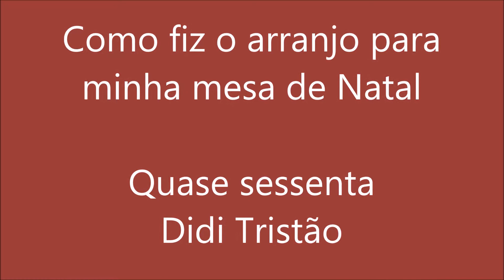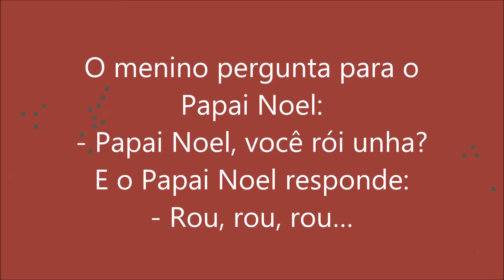CENTRO DE MESA NATALINO - DIY - Didi Tristão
Oi gente!

Enfim usei a máquina nova. Não sei se prestou, o que vocês acham?

Época de decorar a casa para comemorar a união e o amor.
Vamos começar?

Empório das Velas

AV. Moema, 140 - Moema - CEP 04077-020 - São Paulo

Você pode inscrever-se e receber as atualizações de vídeos assim que forem feitas.
Cliquem no " joinha" para ajudar no crescimento do canal.
Compartilhe. Comente. Dê sugestões.

Facebook ; Edilene Didi Tristão
Instagran : @edilenetristao